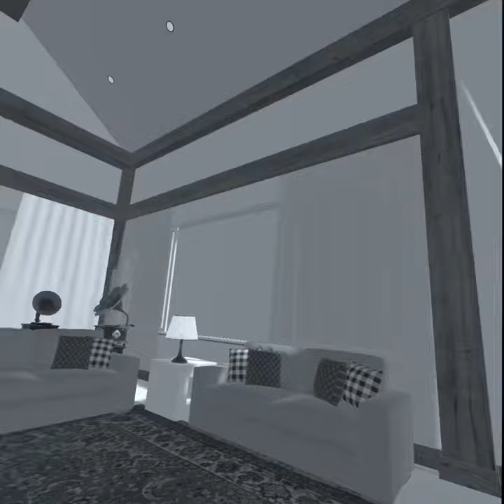Sonidify XR: Gramophone [PROTOTYPE] - Nov 2023 - Erik Soriano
ALL 3D ASSETS BORROWED FROM sketchfab.com

VINYL RECORD PREFABS:
(12 inch)

Thank you to all the amazing 3D designers that shared their work on sketchfab.com, my project wouldn't have been possible without them.